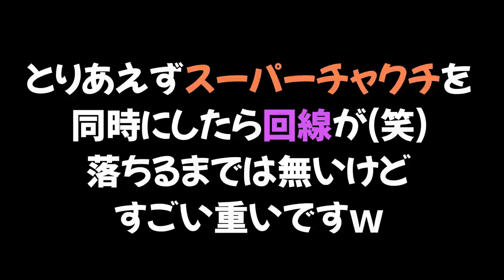【衝撃】プレイヤー全員で同時にスーパーチャクチをするとすごい事が起きたｗｗｗ【スプラトゥーン２】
おすすめ👇
偽物のひれおとタイマン！重い武器を使いこなせるのはどっちだ？ｗｗｗ

。 PURPLE
　　　　　　　　　　　　　　　　敬称略